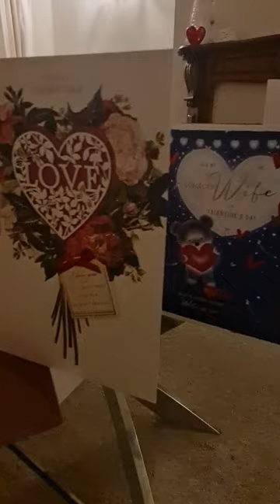Thai Wife My Valentine ❤️ วาเลนไทน์กับสามีฝรั่งครั้งที่ 4 แจกโปรโมชั่นตลอดไปค่า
วันวาเลนไทน์ปีนี้เป็นปีที่4 แล้วค่ะดีใจที่ได้รับความใส่ใจ ได้รับความรักที่อยากจะบอกสื่อสารต่อกันและกันมันสัมผัสได้และทำให้ชีวิตมีความสุข ขอให้ทุกคนมีความรักกันในทุกๆวันค่ะ